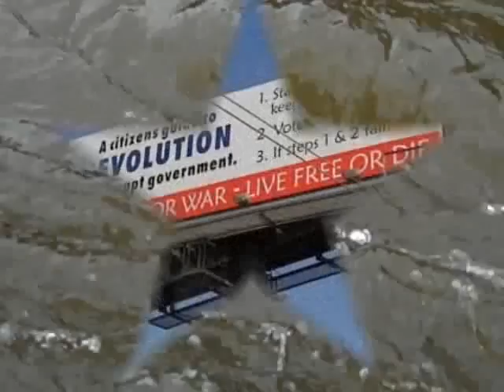Kaz vs. Wild, The natural beauty of a Michigan river. Survival, bug out and Rustic Camping practice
The natural beauty of a Michigan river

Make sure you watch the entire series of "KAZ vs. WILD" located in my playlists!!